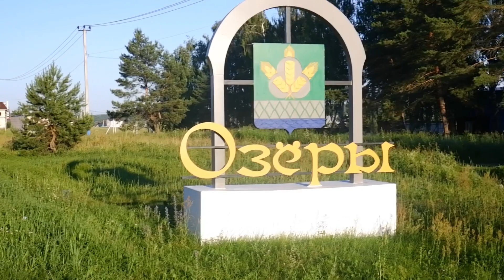Куда глаза глядят тур: Ступино - Озеры.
Короткий велосипедный тур от Ступино до Зарайска через Озеры и Коломну на велосипеде Shulz Roadkiller